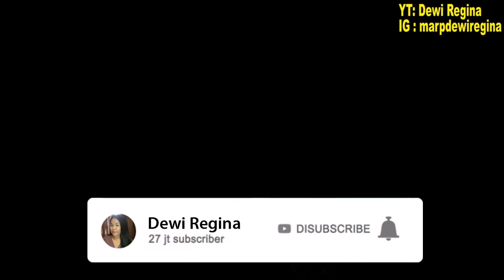‼️KULIT LEMBUT ANTI SOBEK‼️RESEP LENGKAP RISOL KAMPUNG (BIKIN KULIT,ISI BIHUN,SAMBAL KACANG)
RESEP LENGKAP RISOL KAMPUNG ( KULIT, ISIAN, SAMBAL KACANG)// KULIT LEMBUT ANTI SOBEK//BISA FROZEN

BAHAN BAHAN/INGREDIENTS:
A.BAHAN KULIT :
1. Terigu protein sedang 200 gr/all purpose flour 200 g
2. Maizena 3 sdm / Cornstach 3 Tbsp
3. Minyak 2 sdm / Oil 2 Tbsp
4. Kaldu Ayam 1/2 sdm/ Chicken broth 1/2 Tbsp
5. Air 600 ml/ water 600 ml

B. Isian
1. Bihun jagung kering 200 gr, direndam/ Corn noodle 200  g, soaked
2.Wortel 250 gr (parut)/ Carrot 250 g ( grated)
3. BAwang daun 3 batang ( iris)/ Spring union 3 ( cut)
4. Seledri 3 batang ( iris)/Celery 3 pcs ( cut)
5.LAda 1/2 sdt/ Pepper 1/2 tsp
6. Garam 1/2 sdm/ Salt 1/2 Tbsp
7.Kaldu ( penyedap) 1/2 sdm/Broth 1/2 sdm
8.Gula 1 sdm /sugar 1 Tbsp

C. Bahan Sambal
1. Cabe merah 5,cabe rawit 3/ Chilli 5
2. Bawang puti 2 siung/ garlic 2 cloves
3. Kacang tanah sangrai dan kupas 100 gr/ Ground nut 100 g
4. gula merah 50 gr
5. garam 1 sdt
6. perasan lemon 1 sdm

 Semoga bermanfaat
Salam
Dewi Regina

risol
risol mayo
risol bihun
risol ragout
resep risol mayo
risol sayur
resep kulit risol
risol ayam pedas
risol berasal dari daerah
risol mayonaise
risol mayo bogor
risol ayam
risol adalah
risol ayam sayur
risol ayam mayo
risol ayam berapa kalori
risol ayam mercon
risol artinya
risol asal daerah
aspana risol
adonan kulit risol
alat dan bahan membuat risol mayo
alat membuat risol mayo
adonan risol mayo
alamat risol margo
apa itu risol mayo
analisis swot risol mayo
alat dan bahan membuat risol
ayam suwir isi risol
risol bogor
risol beef mayo
risol burger
risol bolognese
risol berapa kalori
risol bihun sambel kacang
risol berasal dari
risol bihun kulit lumpia
bahan risol mayo
bahan kulit risol
bahan risol
bikin risol
bikin risol mayo
bikin kulit risol anti sobek
bahan kulit risol anti sobek
bumbu isian risol
bahan risol mayo margo
bahan kulit risol 50 biji
risol coklat
risol coklat keju
risol carbonara
risol cake
risol coklat pisang
risol crispy
risol cianjur
risol cirebon
risol choco milo
cara membuat risol mayo
cara membuat kulit risol
cara membuat risol
cara membuat risol mayo sederhana
cara membuat risol mayo sosis telur
cara membuat risol bihun
cara membuat kulit risol mayo
cara bikin kulit risol anti sobek
cara membuat kulit risol sederhana
cara melipat risol segitiga
risol dari daerah mana
risol daging
risol dari kulit lumpia
risol dari mana
risol daging sapi
risol dari roti tawar
risol durian
risol dan pastel
risol diah didi
deskripsi risol mayo
deskripsi produk risol mayo
dar risol
daging untuk risol mayo
desain risol mayo
daftar harga risol gogo medan
deskripsi risol
download gambar risol mayo
definisi risol mayo
risol enak di bandung
risol enak
risol egg mayo
risol enak terdekat
risol estetik
risol ekonomis
risol enak di jakarta
risol entin
risol enak di medan
risol edut dut
enny risol
enny risol kitchen and coffee
enny risol mojokerto
enny risol mojokerto menu
etalase risol
el crisol
edut dut risol
echo risol
enak risol
e risoluto
risol frozen
risol frozen food
risol frozen tahan berapa lama
risol frozen terdekat
risol frozen artinya
risol frozen tahan berapa lama di kulkas
risol fah umi yasmin
risol foto
risol full ayam
foto risol mayo
foto risol
foto risol sayur
foto risol mayo sosis
frozen risol mayo
foto risol bihun
foto risol ayam suwir
foto risol ayam
foto kue risol
foto risol mayo estetik
risol gogo
risol goreng
risol gulung
risol gogo halal atau tidak
risol goreng berapa kalori
risol gambar
risol garing
risol gledek
risol gosong
gambar risol mayo
gambar risol
gogo risol
gambar risol sayur
gambar risol mayo sosis
gorengan risol
gambar risol ayam
gambar risol ayam suwir
gambar risol mayo kartun
gambar risol mayo frozen
risol hijau
risol holland bakery
risol hantaran
risol homemade
risol hd
risol hias
risol harga
result hongkong
risol ham
result hk
harga risol mayo
harga risol margo
harga risol gogo
harga risol mayo frozen
harga risol gogo medan
harga jual risol mayo
harga risol mayo sosis telur
harga jual risol mayo per biji
harga risol ayam suwir
harga risol
risol isi ayam suwir
risol isi bihun
risol isi sayuran
risol isi ayam
risol isi kentang wortel
risol isi ragout
risol isi
risol isi sosis
risol isi pisang coklat
risol isi mayones
isi risol mayo
isian risol
isi risoles
isi risol
isi risol sayur
il rifugio del risol
isi risoles apa saja
isi risol ragout
isian risol kentang wortel
isian risol ayam
risol jagung
risol jasuke
risol jadul
risol jamur
risol jtt
risol jagung mayo
risol jumbo
risol jawa
risol jakarta
jual risol mayo terdekat
jual risol terdekat
jualan risol mayo
jual kulit risol
jenis risol
jual risol mayo frozen